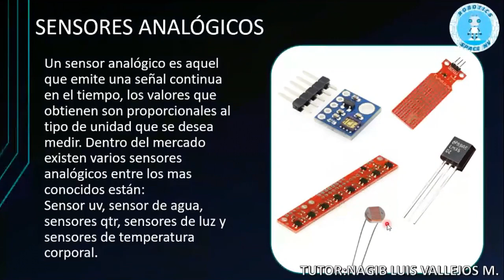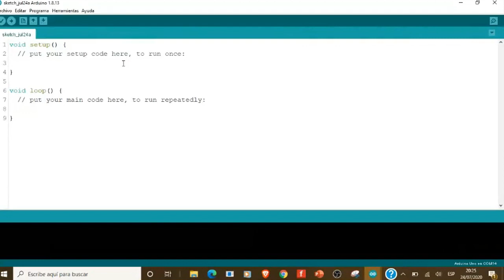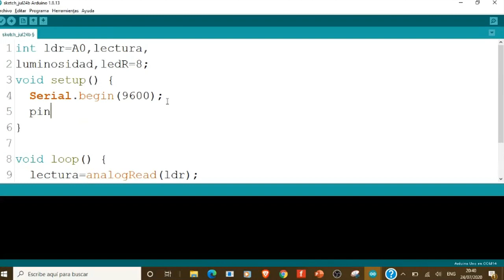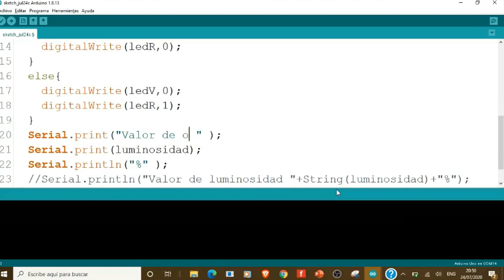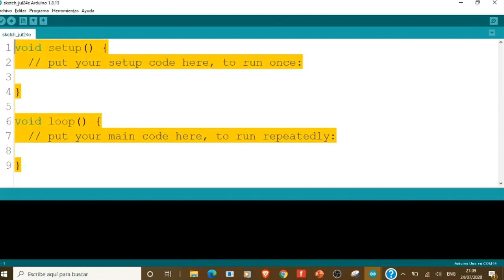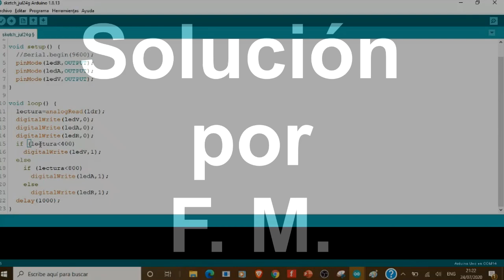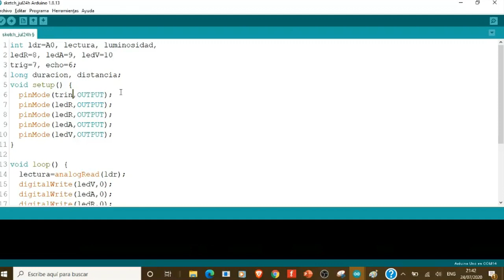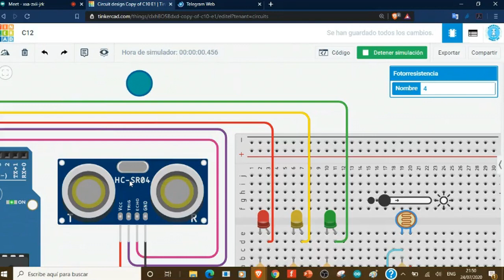C12 - Sensor de luz (LDR)